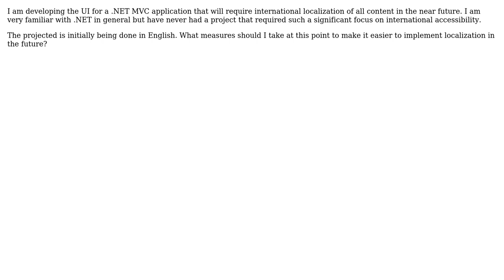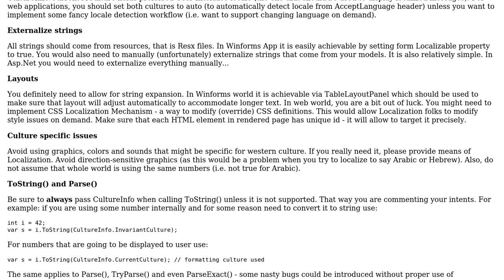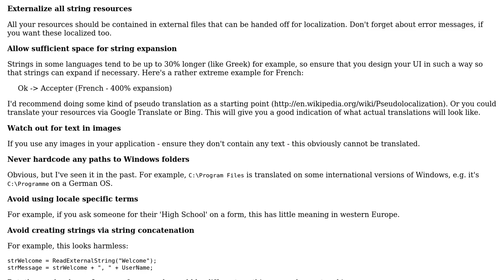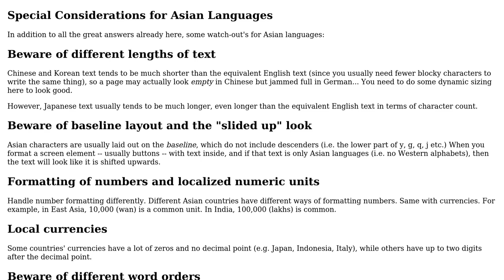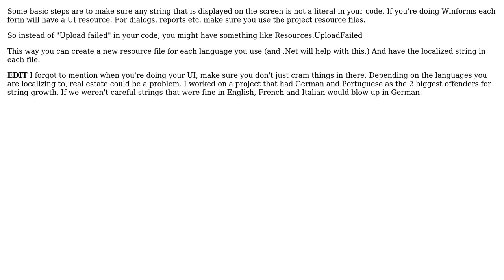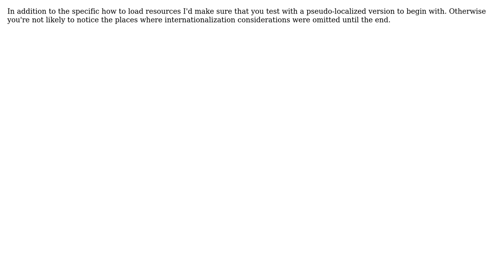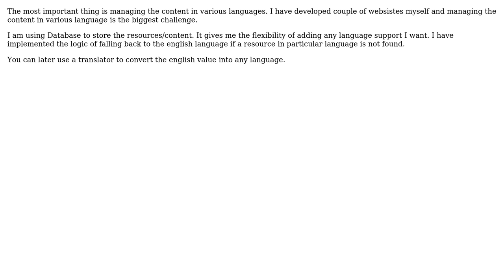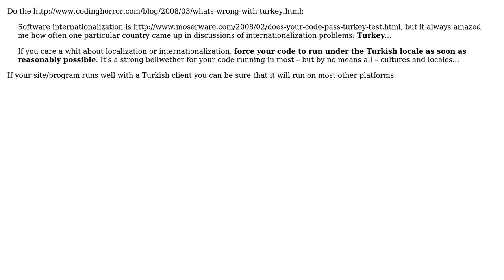Software Engineering: Effective Strategies for Localization in .NET (12 Solutions!!)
Software Engineering: Effective Strategies for Localization in .NET

With thanks & praise to God, and with thanks to the many people who have made this project possible! | Content (except music & images) licensed under CC BY-SA | Music | Images & others | With thanks to user taylonr user smartcaveman user Slavo user Simon Mourier user Pawel Dyda user Jimmy Collins user Jeremy user gnat user Carra user Brian Leeming and the Stack Exchange Network Trademarks are property of their respective owners. You are responsible for your own actions.